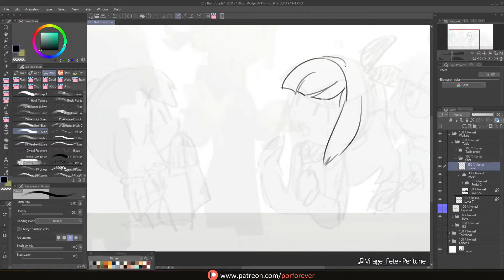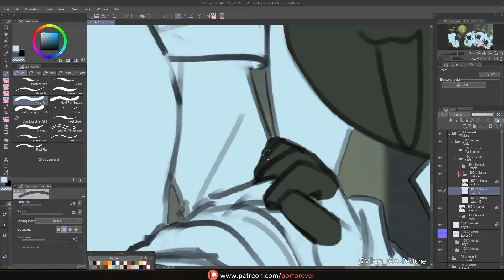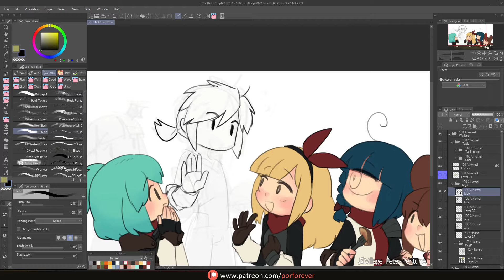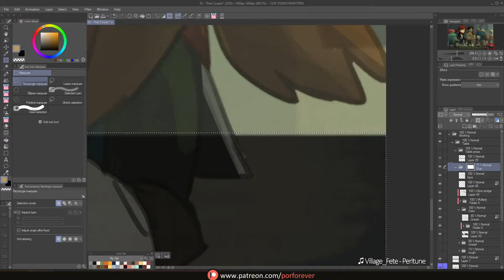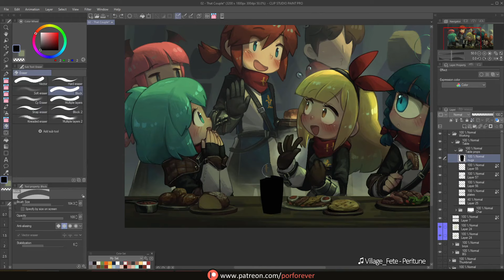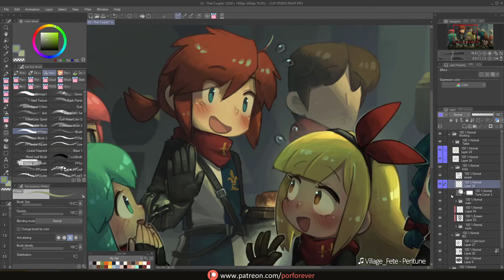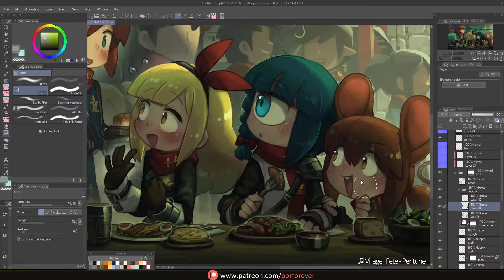Painting Process - Good Morning!